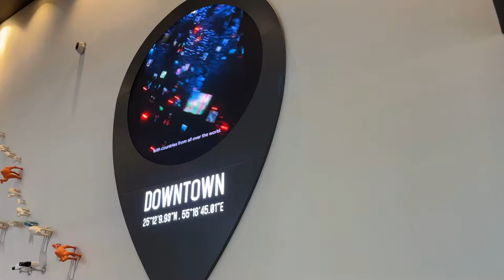TRAVEL VLOG: ROVE DOWNTOWN HOTEL ROOM + POOL | PARTII | TODAY WITH RAYA